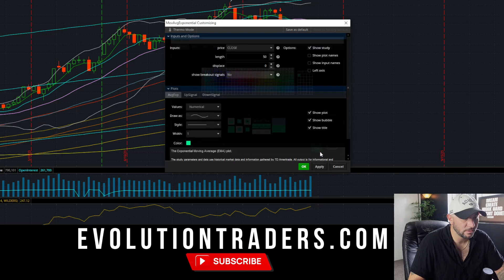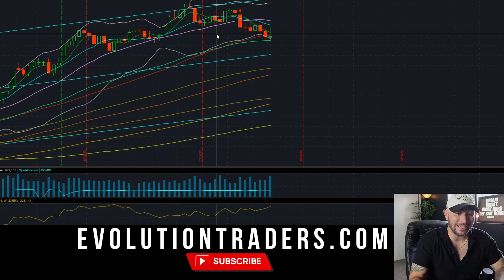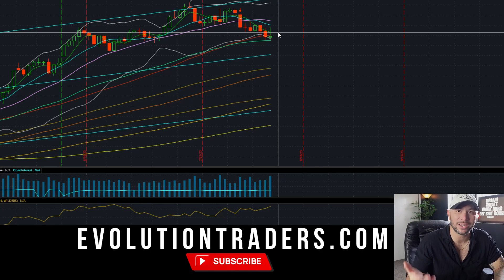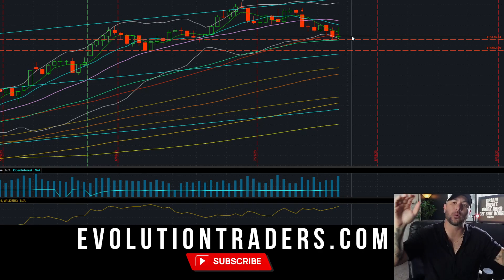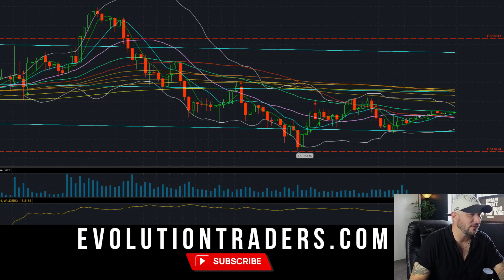HOW MUCH TROUBLE IS THE STOCK MARKET IN? REVIEW OF NASDAQ $NQ FUTURES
JOIN MY MENTORSHIP /ACCESS MY STRATEGY COARSES + 1-1 TRADING WITH ME AND MY COMMUNITY WITH LIFETIME ACCESS